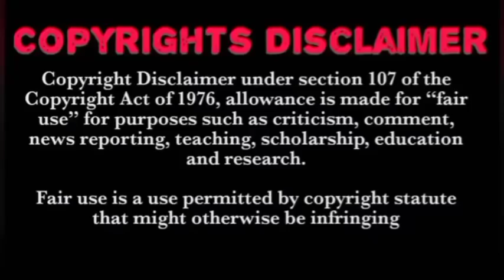Ep 6 💥 Khing Kor Rar Khar Kor Rang 💥 Thai drama 💥 தமிழ் விளக்கம்